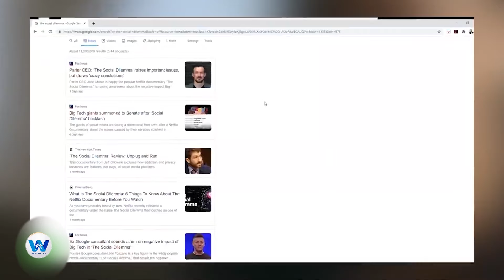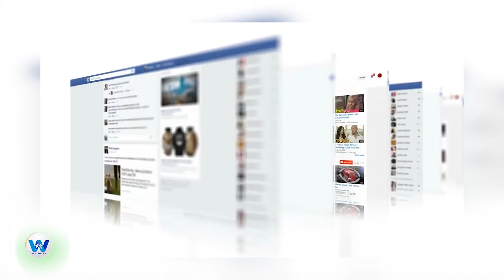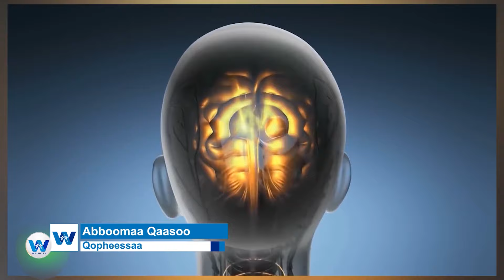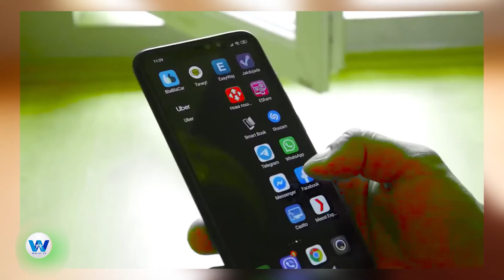Coba Qalamaa:-Oromoo 'Facebook' irra jiru dhiisi! (Ebla 27,2027)Finfinnee